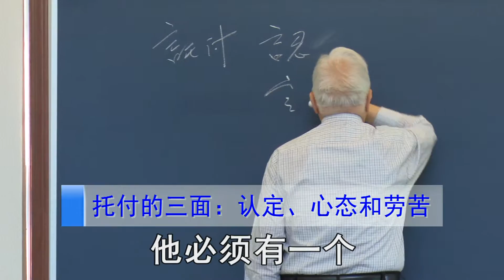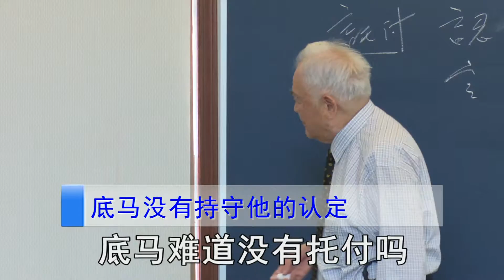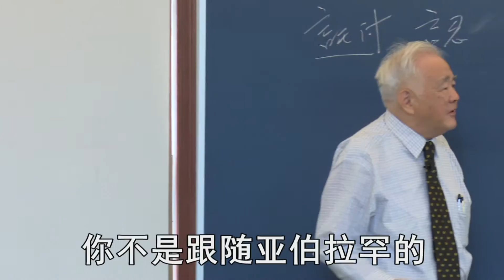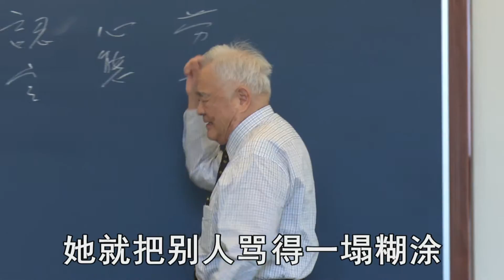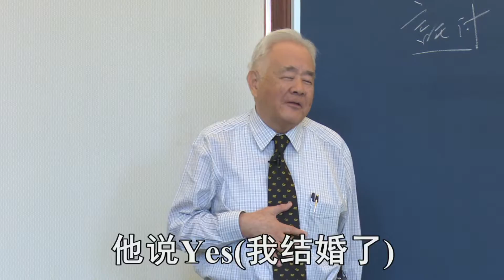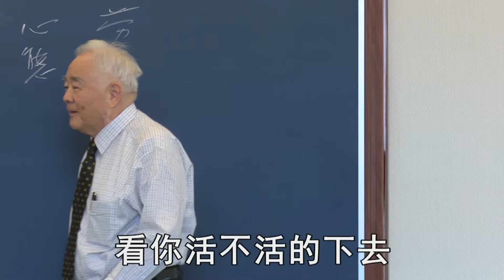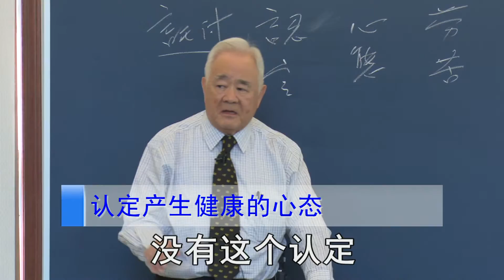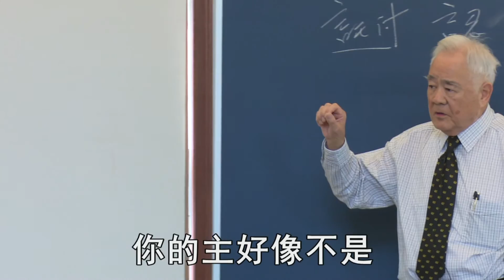成全圣徒(二)27-1 使徒保罗在成全上的运作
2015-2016 华语十个月追求：成全圣徒〈二〉使徒保罗在成全上的运作